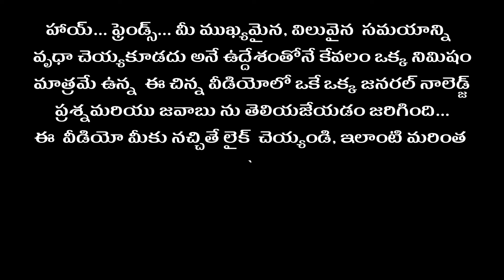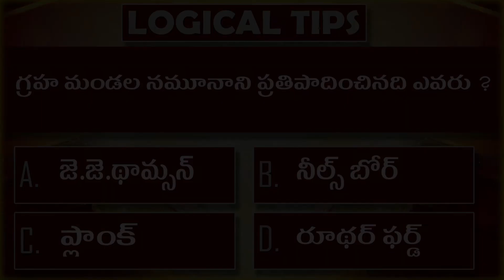General Knowledge Questions in Telugu I Question 12 I మెదడుకి మేత I